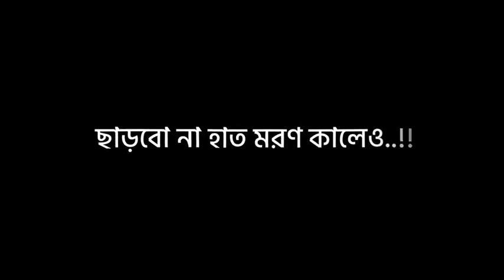ও আমি চাইনা বাড়ি গাড়ি আর তোমায় পেলে চলবে আমার black screen || PREAM Hoye gelo re Black Screen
• Щєℓ¢σмє ㄒσ му ∂єѕ¢яιρтιση •
ʜᴇʟʟᴏ ᴇᴠᴇʀʏᴏɴᴇ ~ ɪꜰ ʏᴏᴜ ʟɪᴋᴇ ᴛʜɪꜱ ꜱᴏɴɢ .ꜱᴜʙꜱᴄʀɪʙᴇ ᴏᴜʀ ᴄʜᴀɴɴᴇʟ & ᴘʀᴇꜱꜱ ᴛʜᴇ ʙᴇʟʟ ɪᴄᴏɴ ꜱᴇᴛ (ᴀʟʟ) ᴀɴᴅ ᴀʟꜱᴏ ʟɪᴋᴇ , ꜱʜᴀʀᴇ , ᴄᴏᴍᴍᴇɴᴛ ~ ᴅᴀɪʟʏ ᴠɪᴅᴇᴏ ᴜᴘʟᴏᴀᴅᴇᴅ ~ ᴛʜᴀɴᴋ ʏᴏᴜ 💛.

📌Song Details :
Moho song by
Song :
Band :

Orginal music link :

🍁✦Tagged✦🍁

🍁✦𝐊𝐢𝐲𝐰𝐨𝐫𝐝ֆ ✦🍁

Black Screen
Black Screen new
Black Screen Song
Black Screen News
Black Screen Bengali Status
Black Screen Bengali Lofi
Black Screen Lyrics Status
Black Screen  Attitude
Black Screen Heart Touching